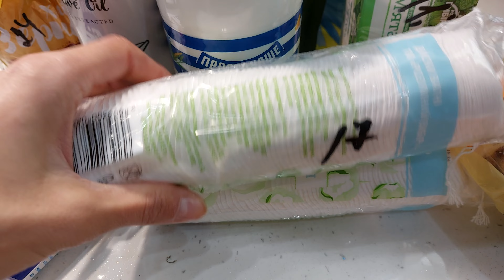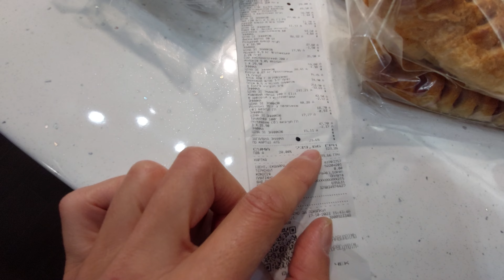АТБ Шалені Знижки в АТБ I Що можна купити на 20$ в Атб Україна у 2023 році?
АТБ Знижки в АТБ I Що можна купити на 740гривень/20$ в Україні у 2023 році?
Нереальні Знижки в АТБ II Знижки до 50% I Велика закупка

Усім привіт! Люблю знімати відео про світ навколо та надіюся комусь ще буде корисно.
На цьому каналі ми прогуляємось магазинами: АТБ, Аврора, Second Hand. Відкрита до спілкування.

на підтримку канала
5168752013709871